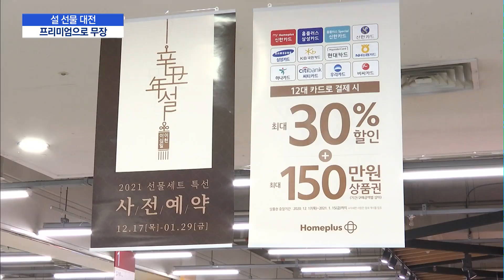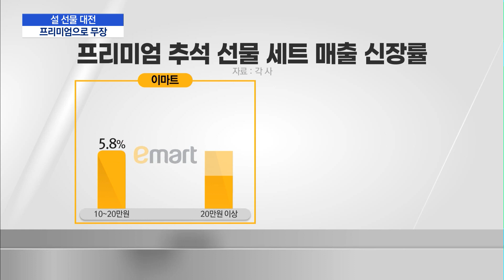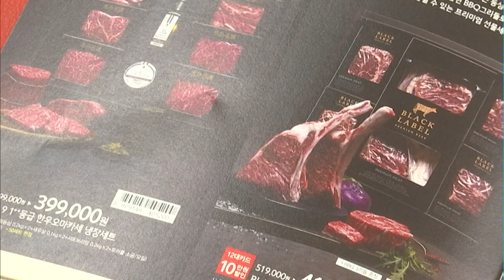'설 선물 대전' 본격화…업계 '프리미엄'으로 돌격 / 머니투데이방송 (뉴스)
01/07 MTN 핫라인 5

해가 바뀌었지만 끝날 줄 모르는 코로나19에 다가오는 설도 '집콕 명절'이 될 것으로 보입니다. 찾아가지 못하는 마음을 좋은 선물로 마음을 전하는 수요에 맞춰 유통업계는 프리미엄 상품으로 이번 설 명절 대비에 나섰습니다. 김소현 기잡니다.